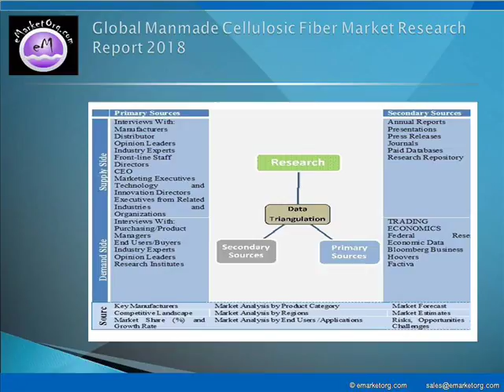Manmade Cellulosic Fiber Market Overview, Manufacturing Cost Structure Analysis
The major companies participating in the industry and profiled in this study include Celanese Corporation, Grasim Industries Limited, Lenzing AG, Mitsubishi Rayon, Solvay Acetow GmbH, Toray Industries And Zhejiang Fulida.

Detailed TOC and Charts & Tables of Manmade Cellulosic Fiber Market Research Report available